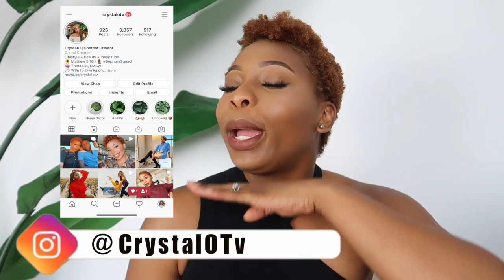The Truth About Becoming A Paid Content Creator....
Hey C-Squad! I just thought I would share an update on the slight transition my life has been moving towards. I also wanted to let you in on some of my thoughts and feelings as it relates to working full time and creating content.